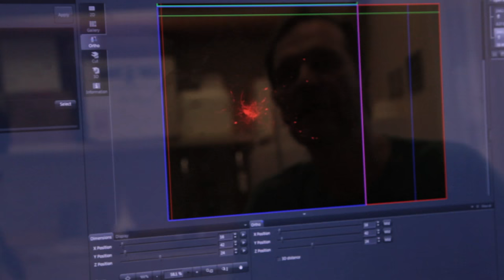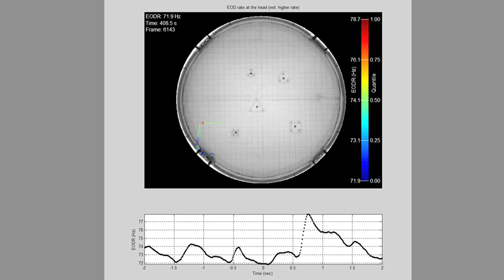NSERC Prizes 2017: André Longtin and Leonard Maler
André Longtin and Leonard Maler have combined their expertise in physics, mathematics and neurobiology to uncover the neural code that underlies the operation of the brain. The University of Ottawa researchers use electric fish to trace the journey of signals as they move through the entire sensory process, observing the hidden traits of brain activity in moments of focus. Their research expands our understanding of neuroscience and benefits the development of artificial intelligence and treatments for neurological disorders. Dr. Longtin and Dr. Maler won NSERC's Brockhouse Canada Prize for Interdisciplinary Research in Science and Engineering in 2017.